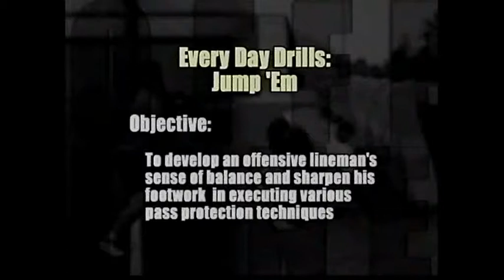Jump Em Shade Pass Block Technique 11